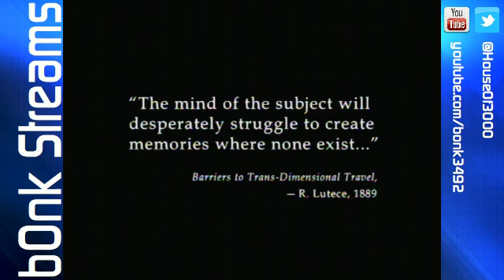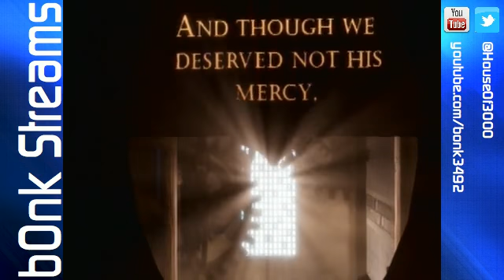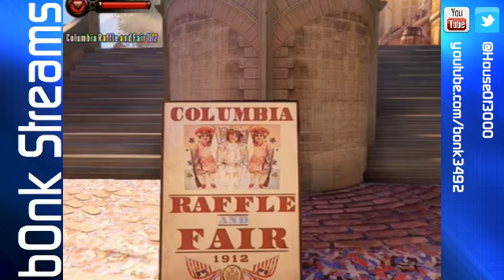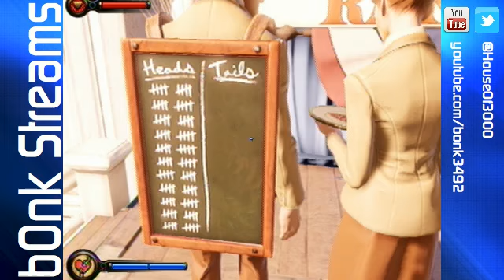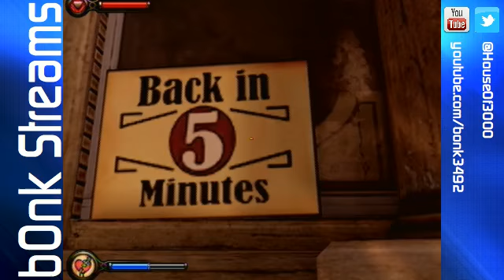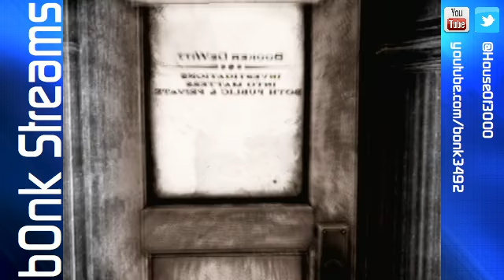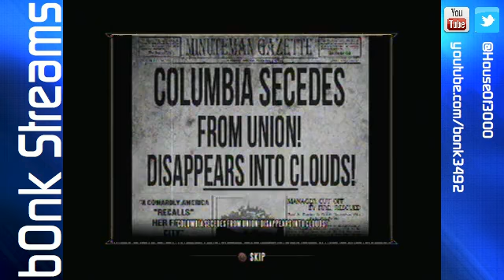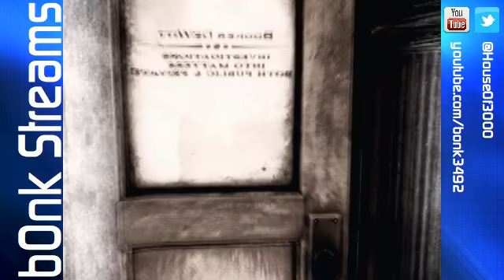Bioshock Infinite Gameplay Lets Play With Commentary Part 1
Playthrough of the first hour of the game with my boi dekillsage.